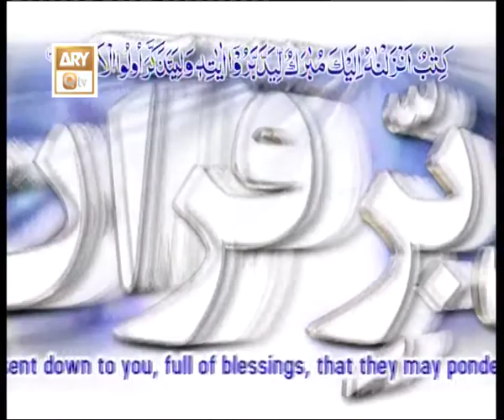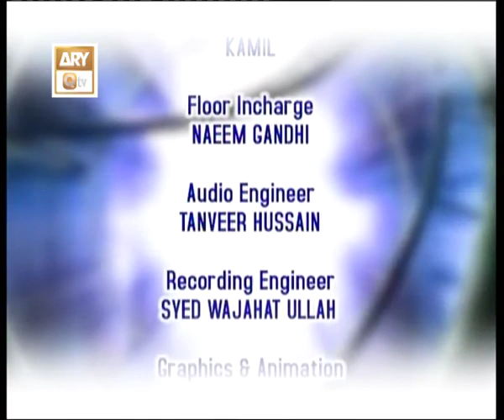Tadabur-e-Quran Ep 212 - Tafseer-e-Surah Tauba - ARY QTV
Topic: Munafiqat Ka Zahoor